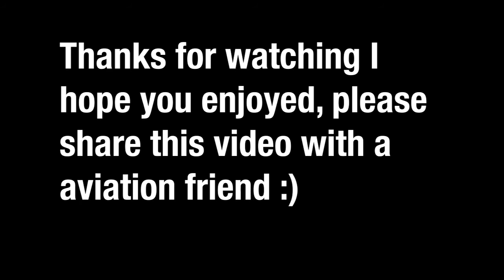Infinite Lapse | Frankfurt (EDDF) - Malta (LMML) | Lufthansa a340-600